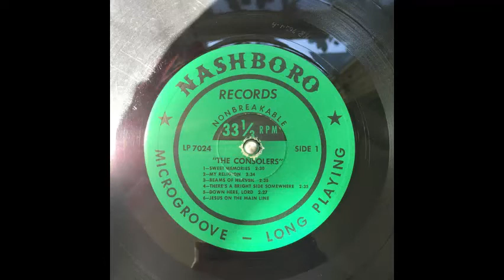The Consolers Sweet Memories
The Consolers
Sweet Memories
Sweet Memories
Nashboro ‎– LP 7024
1965